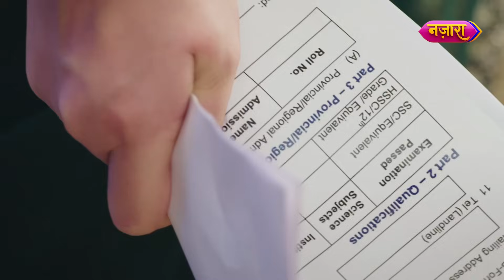Garv Aur Yug Ke Beech Hui Garma-Garmi | Laal Banarasi | Best Scene | Nazara TV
Do bhaiyon ke beech hui Gauri ki padhai ko leke garma - garmi, dono ke beech aayi deewar. Kya rokh paayegi Gauri aane waale toofaan ko?
Aage ki kahani jaanne ke liye dekhiye Laal Banarasi, Somvaar se Shukravaar, raat 8:00 baje, sirf Nazara TV par.